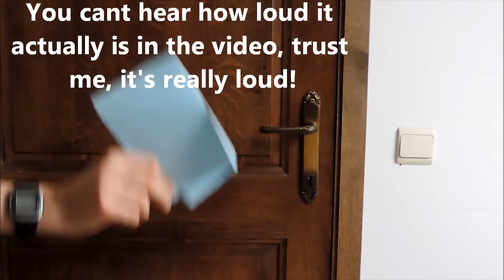How To Make A Loud Paper Popper. (Easy) (Full HD)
Here's how to make a paper popper that makes a loud Bomb/boom sound

By: Koen
Designer: Traditional model
Level: Super Easy
Materials: 1 piece of printer (A4) or letter sized paper
Type: Origami